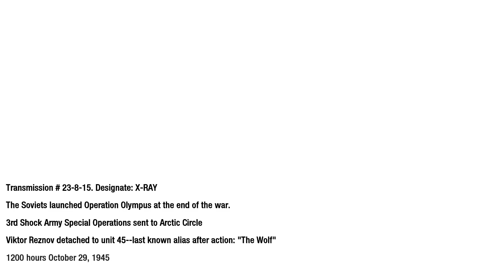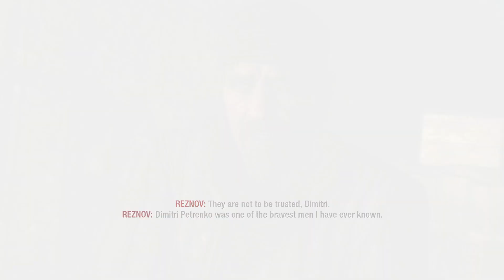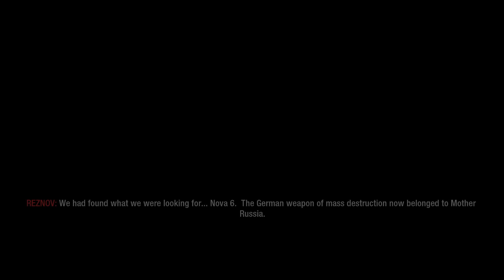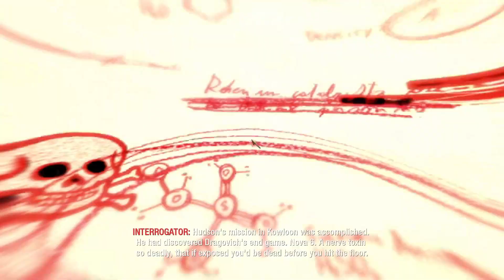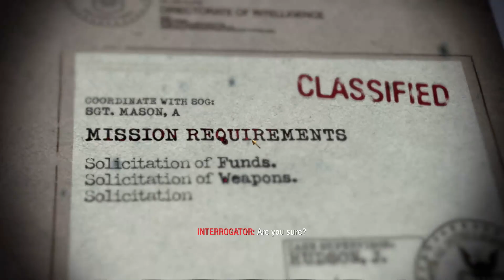Call of Duty Black Ops part 5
Developer(s): Treyarch, n-Space (Nintendo DS)
Publisher(s): Activision, Square Enix (Japan), Aspyr Media (Mac OS X)
Engine: Modified World at War IW 3.0 engine
Release Date:
Genre(s):
First-person shooter, Science fiction
Action horror (Zombies)
Mode(s):
Single-player, Multiplayer, Zombies
Ratings:
ESRB: Mature
PEGI: 18+
USK: 18
CERO: Z
OFLC: MA15+
Platforms:
Xbox 360
Xbox One (backwards compatible)[2]
PlayStation 3
Wii
Nintendo DS
Microsoft Windows